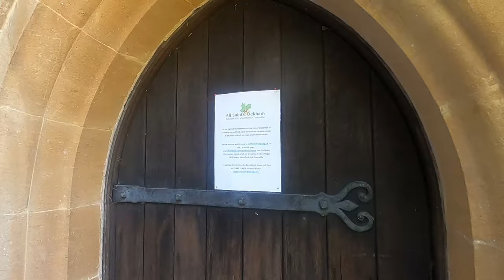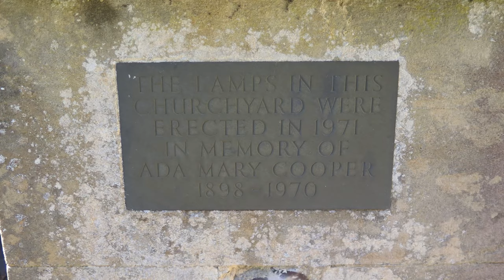A Stroll Around ALL SAINT'S CHURCH | Ockham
In this short Vlog, I’m in Ockham just off the A3 in Surrey and taking a quick visit to All Saint’s Church. This is an Old Parish Church but with much Victorian Restoration and although the Church was locked, I take a little stroll around the Grounds.

Recorded: Friday 31st July 2020

Ben Sounds:
MY OTHER VIDEO CHANNELS:
AMAZON PRIME VIDEO:
‘Spiral Paranormal’ on Amazon Prime Video:
EQUIPMENT:
Camera: Canon E0S M50
Camera: GoPro HERO8 Black:
MICROPHONE:
RØDE Video Mic GO